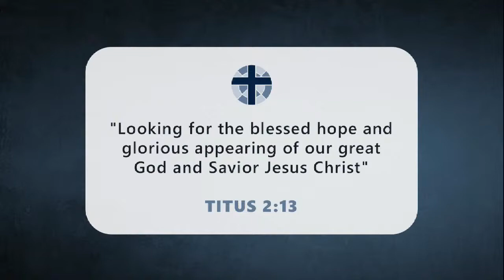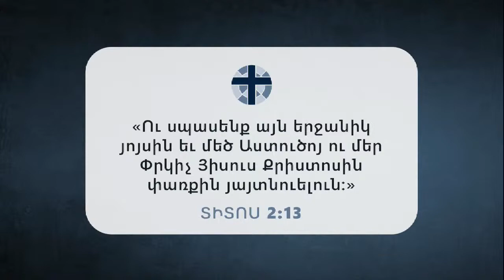Book of Nehemiah Bible Study with Pastor Shanlian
The Book of Nehemiah Bible Study with Pastor Shanlian